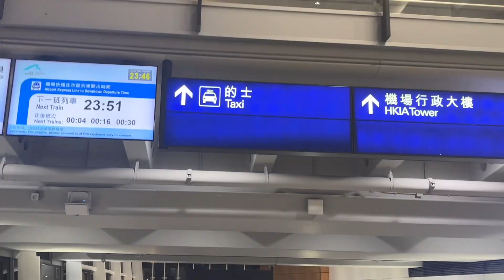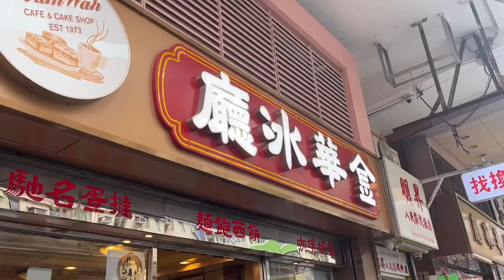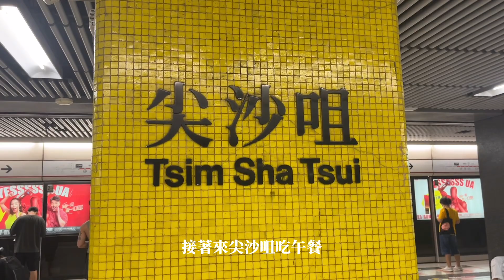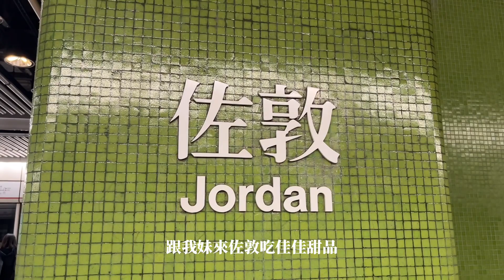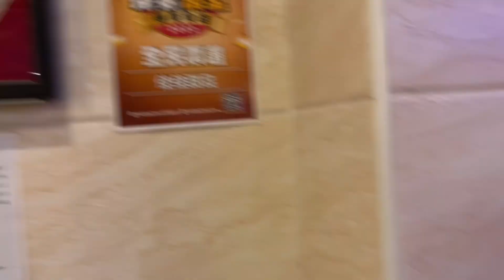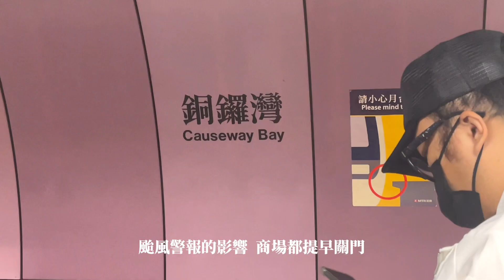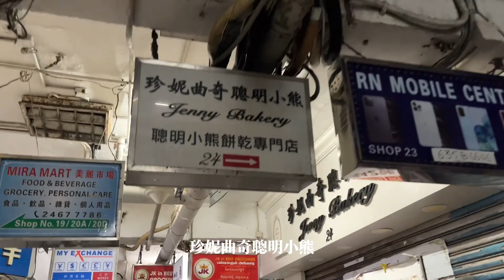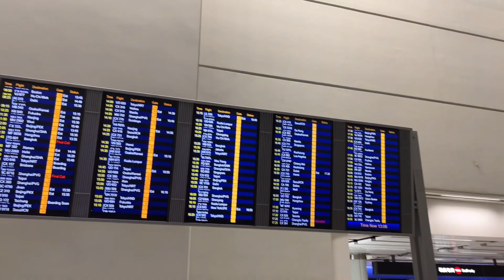Hong Kong Vlog | 香港四天三夜🇭🇰 華嫂冰室 金華冰廳 倫敦大酒樓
大家好久不見～
拖了很久的香港Vlog 終於剪出來了🇭🇰
這次雖然遇到颱風 但還是吃的很開心
留著遺憾下次再去❤️

Music 🎶